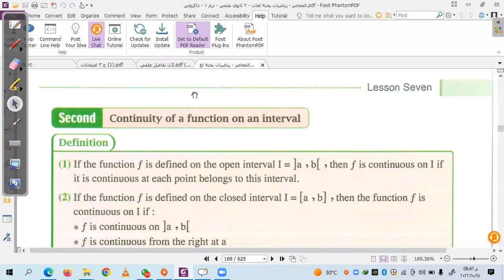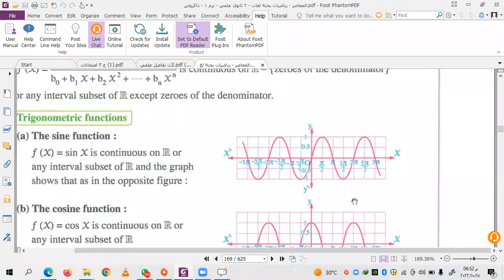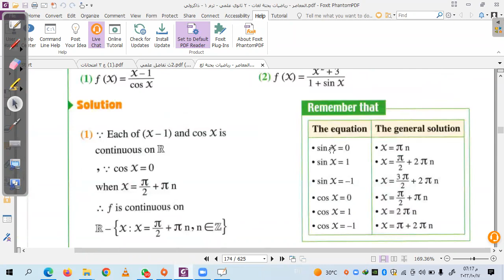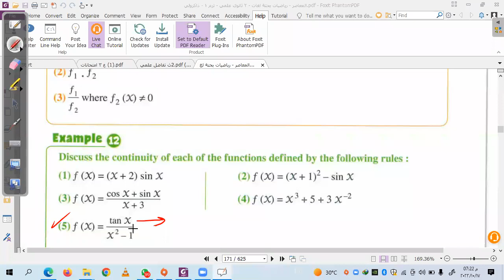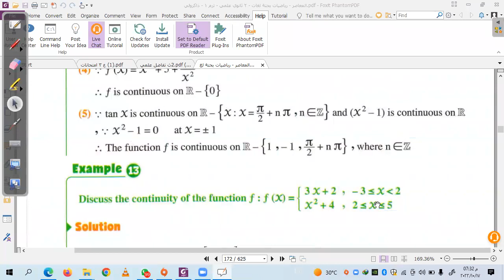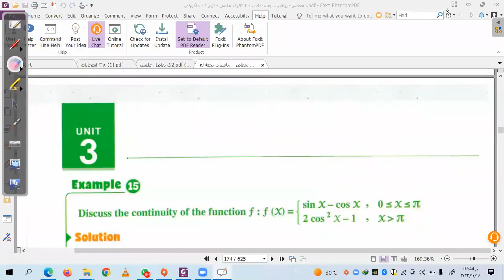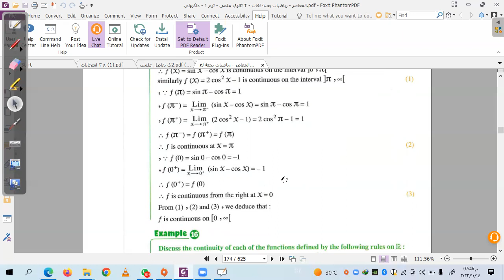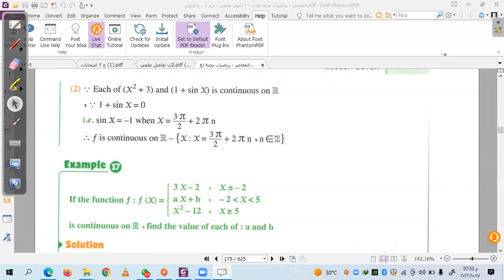continuity lesson 7 part two - Calculus math secondary two مع مستر مصطفى جمال في أكاديمية MS